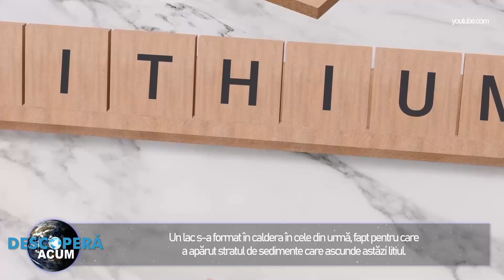Depozit colosal de litiu găsit în SUA!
În goana după litiu, un metal esențial pentru bateriile ce alimentează vehiculele electrice, Statele Unite ale Americii ar fi dat peste cel mai mare depozit descoperit până acum în lume

Un nou studiu, publicat în jurnalul Science Advances, estimează că un crater vulcanic de la granița Nevada-Oregon, numit Caldera McDermitt, ascunde un depozit colosal de 20 până la 40 de milioane de tone de litiu.

Având în vedere noile cifre, caldera depășește cantitățile de litiu din solurile sărăturate din Bolivia, loc în care se găsesc 23 de milioane de tone.